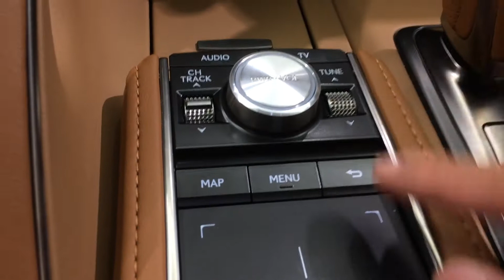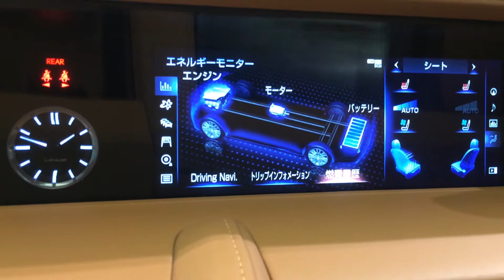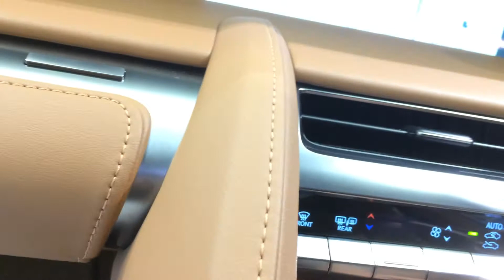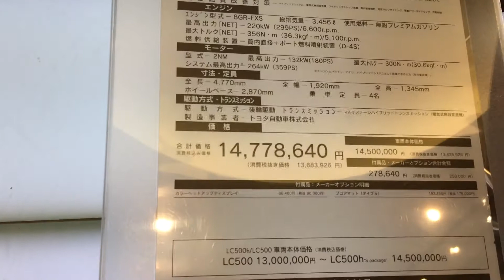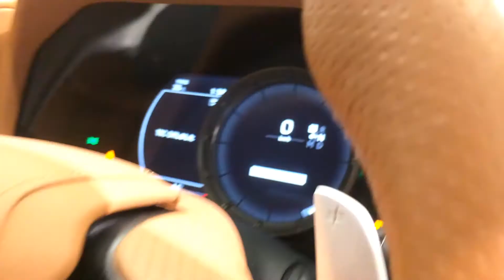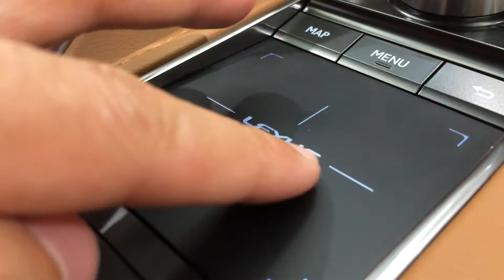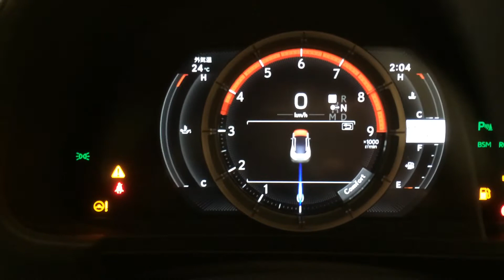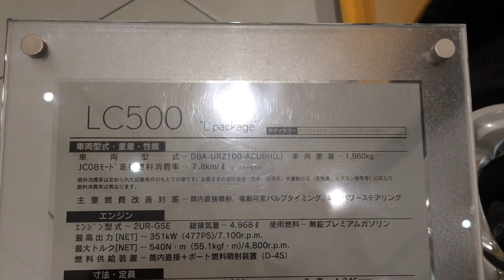Full Details of Lexus LC500h Ex Piya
Lexus LC 500h @ Midland Square レクサス @ ミッドランド スクエア 名古屋